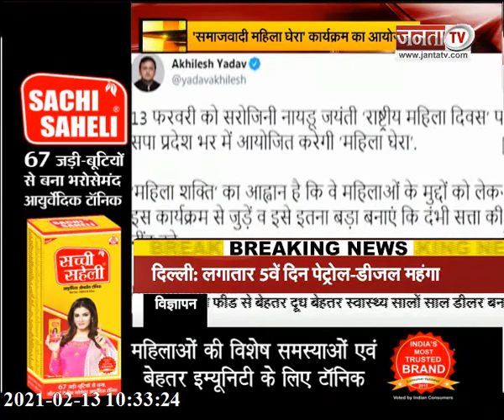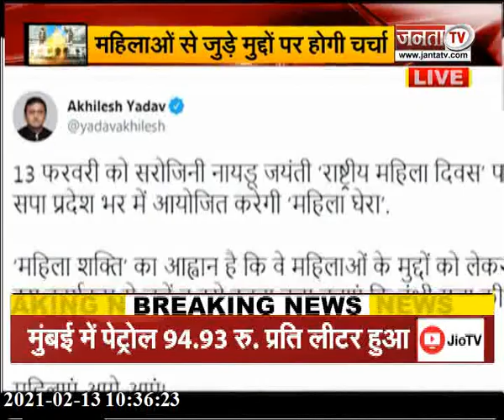UP: ‘समाजवादी महिला घेरा’ कार्यक्रम का आयोजन, महिलाओं से जुड़े मुद्दों पर होगी चर्चा